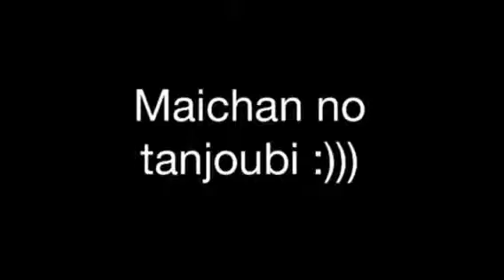マイちゃんの誕生日